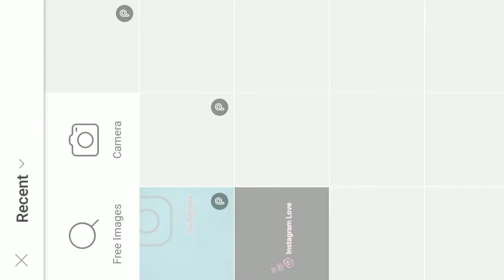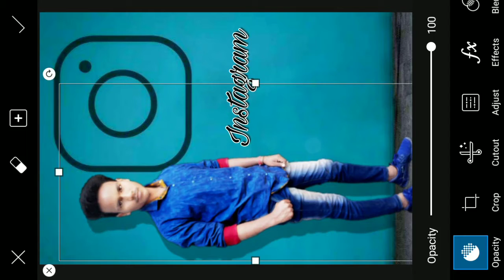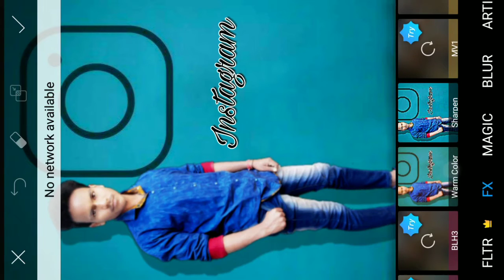Instagram Lover Viral Photo Editing Tutorial |Social Media Lover Creative Edition 2019|ROYAL EDITOR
Background Link :-

ROYAL EDITOR
royal editor